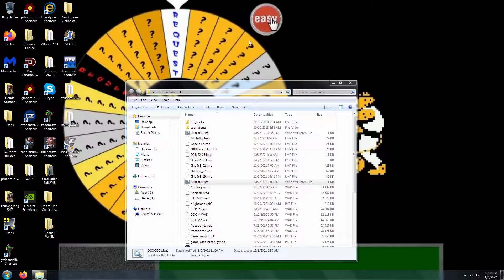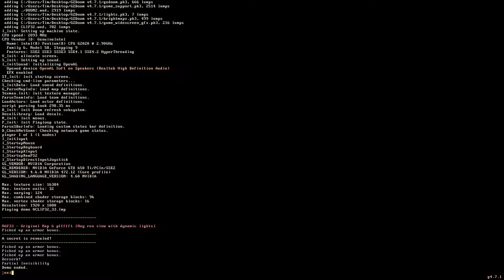Doom 2 32 Piece Cliptucky Fried Chicken Level 33 UV Max in 0:59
100% on kills, items, and secrets. This level is "Original Map 6 Pffffft" from Clippy Clippington's project, 32 Piece Cliptucky Fried Chicken.